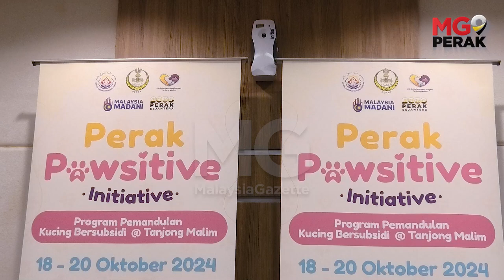MGPerak : Perak Bincang Dengan Pengusaha Hotel Isu Daftar Masuk Jam 4 Petang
Kerajaan negeri Perak setakat ini tidak menetapkan sebarang syarat atau peraturan berhubung penetapan masa daftar masuk dan keluar bagi hotel atau inap desa di sekitar negeri ini.

Exco Perumahan dan Kerajaan Tempatan Perak, Sandrea Ng Shy Ching berkata, bagi menyelesaikan isu tersebut kerajaan negeri akan mengadakan perbincangan dengan pengurusan persatuan hotel untuk melihat sama ada terdapat keperluan untuk menetapkan masa standard bagi daftar masuk dan keluar untuk premis berkenaan. – MGPerak